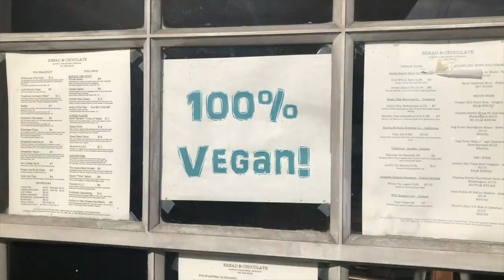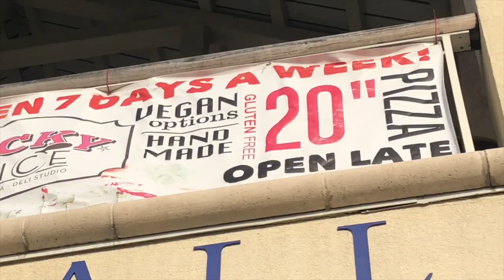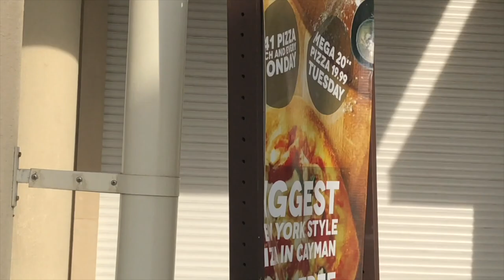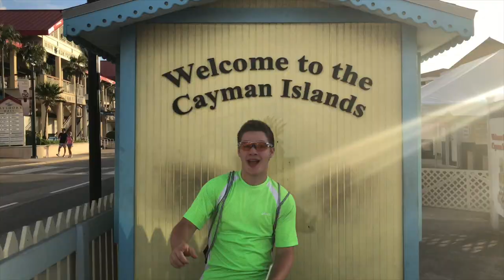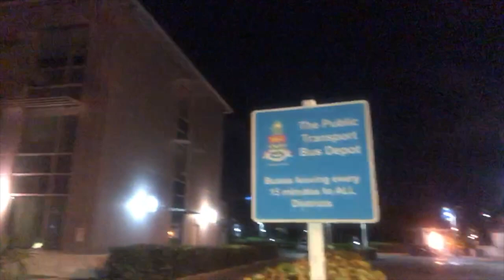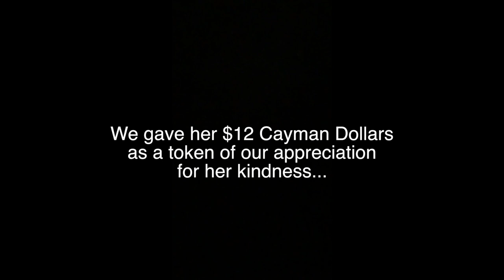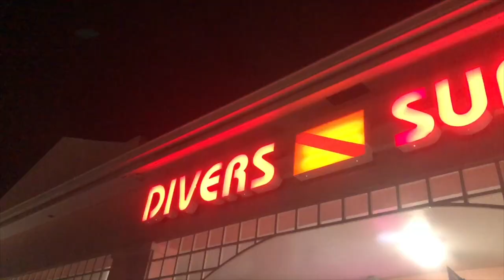THE NICEST PEOPLE AND MOST BEAUTIFUL PLACE ON EARTH || Exploring Georgetown || Grand Cayman Vlog #3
Happy 1st Day of Summer, Grand Cayman Island style! This island is true PARADISE! We hope that these vlogs will make it feel like you are traveling with us to the Grand Cayman Islands and/or encourage you to visit this little slice of heaven on earth!

Today, we had many spontaneous adventures and blessings that made us realize that the people on Grand Cayman are the nicest people on Earth. Also, shavasana in the ocean and warm rainy & thundery weather should be on everyone's bucket list... ;)

I will post daily vlogs while we are here! Here is the list of them for convenience:

Music Used In Video:
- Best Days of My Life
- Limitless
- Wonders of Nature
- Tropical Local
- Time Lapse
- Full Embark

If you have any requests for upcoming videos or challenges, I would love to hear about them in the comments! Your support means so much to me! Xxxx.

♡ Hire me as your wedding, event, portrait, family, or special occasion photographer/videographer!

- xoxo, Melanie